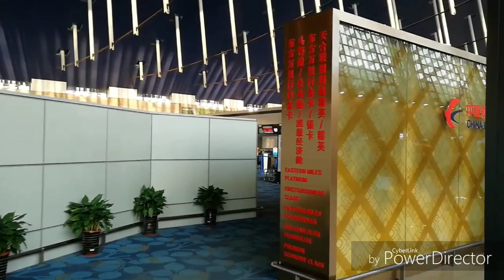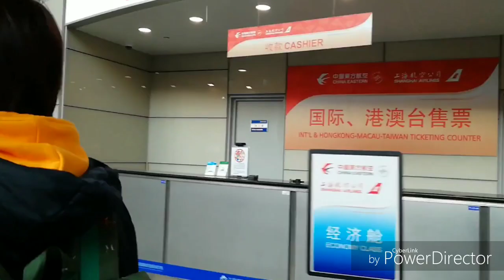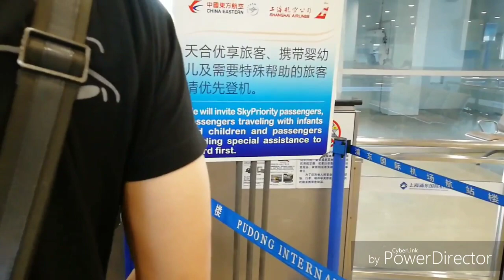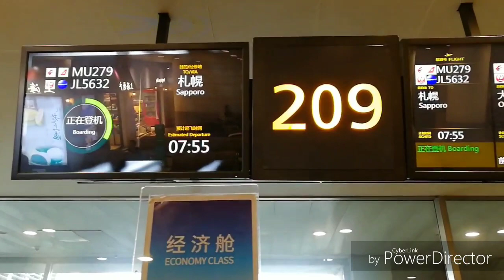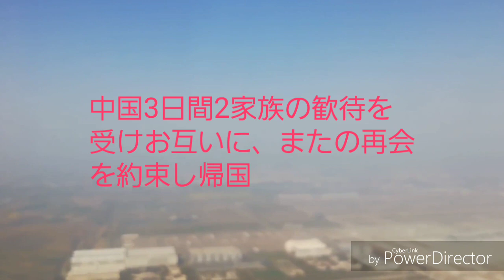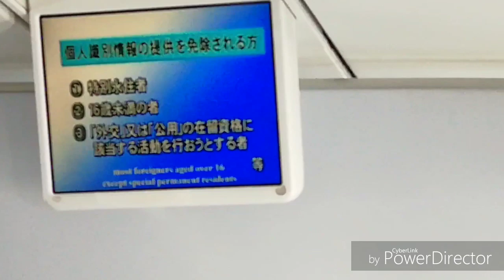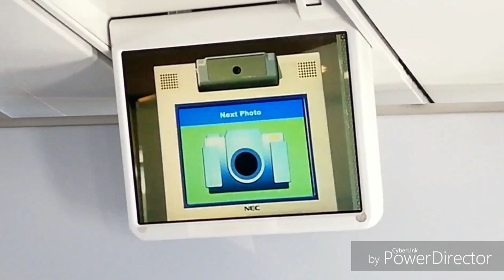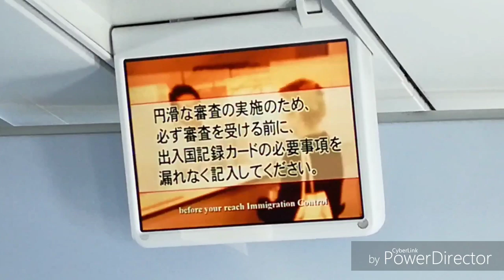【中国再会の旅】 帰国編